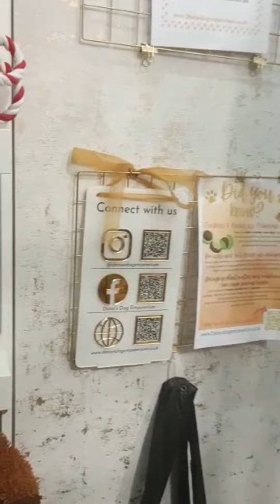DAISY'S DOG EMPAWRIUM | PETS SHOW @LONDON | PETS WEAR ,ACCESSORIES, PETS CARNIVAL | UK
LOCATION-(The Village WVL03/04, Greenhithe DA9 9SE, United Kingdom @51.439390,0.269501)